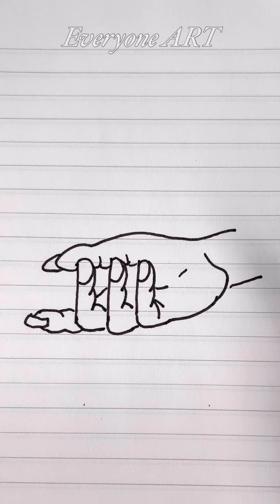How to Draw a Hand from Letter P Very Easy